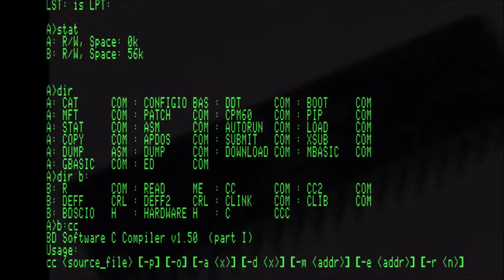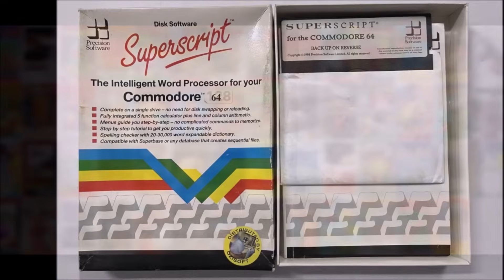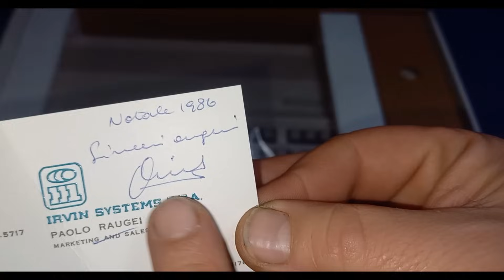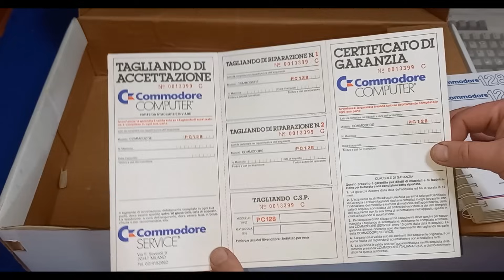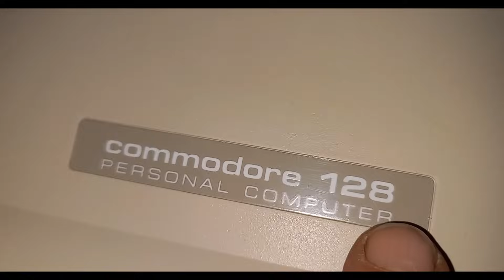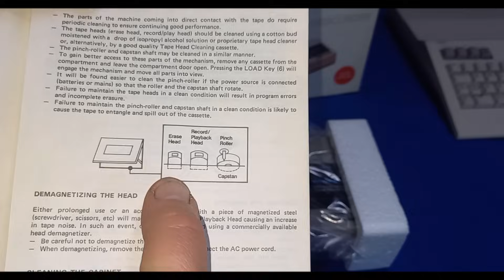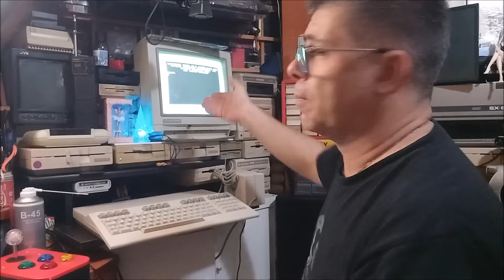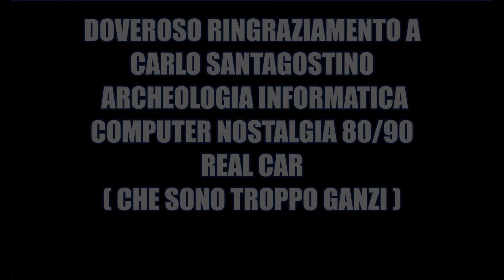Commodore 128 NEW OLD STOCK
Commodore 128 new old stock, ovvero un Commodore come appena comprato al negozio. In questo video oltre a vederlo da vicino e in ogni dettaglio assaporeremo la STORIA di questa macchina e tante tante curiosità!
Inoltre sarà presente il video di Auguri di tutti voi che me lo avete mandato e che ringrazio.
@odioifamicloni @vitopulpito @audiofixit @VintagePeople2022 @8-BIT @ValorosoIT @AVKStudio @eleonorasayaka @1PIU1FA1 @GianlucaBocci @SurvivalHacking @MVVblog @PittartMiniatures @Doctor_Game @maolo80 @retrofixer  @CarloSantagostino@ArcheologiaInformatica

Ci saranno inoltre degli ospiti speciali, gli amici di @RealCarProject che simpaticamente hanno accettato a comparire in questo video.
Ringrazio Carlo Santagostino @ArcheologiaInformatica per il testo della storia e @computernostalgia8090 per il supporto tecnico.
Buon divertimento!
Tutti i link del caso:
Canale di Archeologia Informatica @ArcheologiaInformatica
Canale di Fabrizio e Daniele @RealCarProject
Canale di Vitale Rossetti @computernostalgia8090